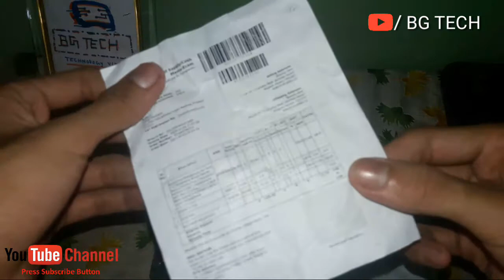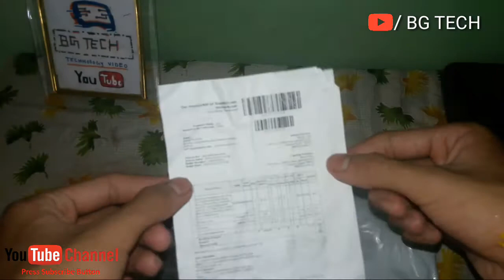Unboxing a headphone from club factory | only Rs:- 99 | bg tech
Hiii guys

I bought a headphone from club factory on Rs:- 99 only . this offer is available only for new users on club factory.